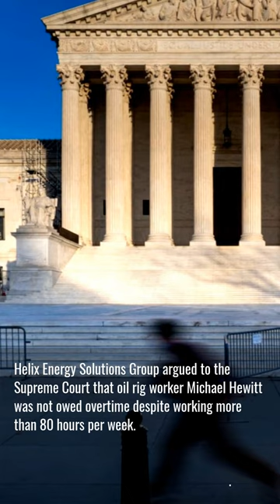Supreme Court rules Helix Ener...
Helix Energy Solutions Group argued to the Supreme Court that oil rig worker Michael Hewitt was not owed overtime despite working more than 80 hours per week.